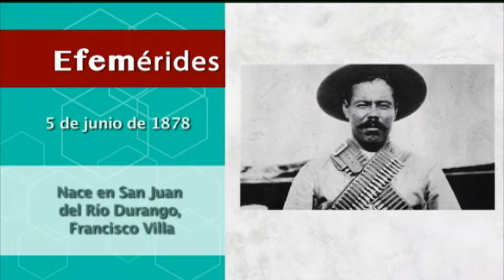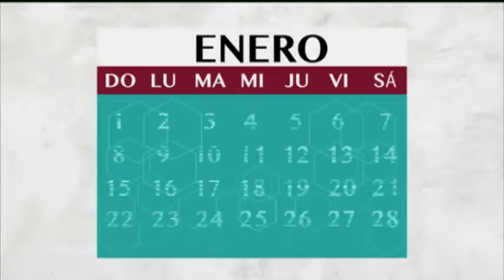AgéndaTE - Lunes 5 Junio 2017 - TEPJF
Tema: Agenda Semanal Conducen: Lucy Farías y Federico Mora